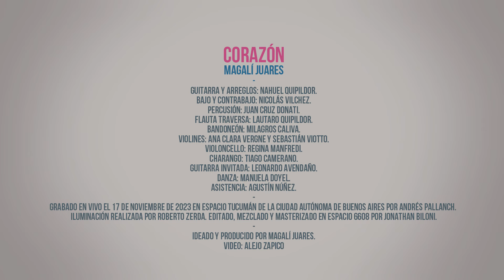Magalí Juares - La Enredadera y el Ceibo ft. @NahuelQuipildor [CORAZÓN Presentación En Vivo]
La Enredadera y el Ceibo - Tonada de Roberto Roldán
Presentación En Vivo del nuevo disco

Guitarra y arreglos: Nahuel Quipildor.
Bajo y contrabajo: Nicolás Vilchez.
Percusión: Juan Cruz Donati.
Flauta traversa: Lautaro Quipildor.
Bandoneón: Milagros Caliva.
Violines: Ana Clara Vergne y Sebastián Viotto.
Violoncello: Regina Manfredi.
Charango: Tiago Camerano.
Guitarra invitada: Leonardo Avendaño.
Danza: Manuela Doyel.
Proyección de visuales: Pablo Mayora.
Asistencia: Agustín Núñez.

Grabado en vivo el 17 de noviembre de 2023 en Espacio Tucumán de la Ciudad Autónoma de Buenos Aires por Andrés Pallanch.
Iluminación realizada por Roberto Zerda.
Editado, mezclado y masterizado en Espacio 6608 por Jonathan Biloni.

Foto y arte de tapa: Merlina M. Fulgueiras.
Maquillaje: Juan Stangatti.
Idea y realización general: Magalí Juares.